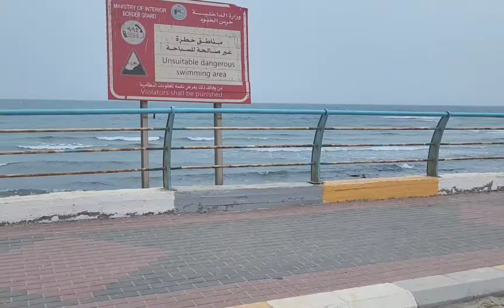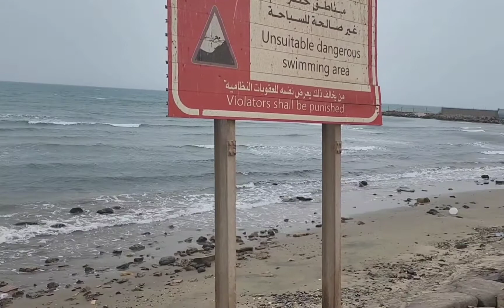Shuqaiq beach || Saudi Arabia || family tour || best time